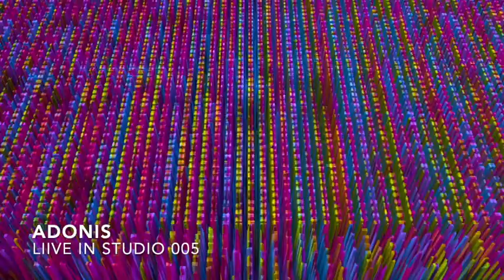Adonis | Live in Studio #005